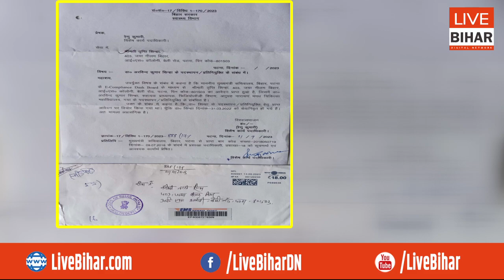Bihar में सुशासन बाबू की फिर खुली पोल, रिटायरमेंट के बाद ट्रांसफर का आया लेटर, जान लीजिए...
Live Bihar Digital Network